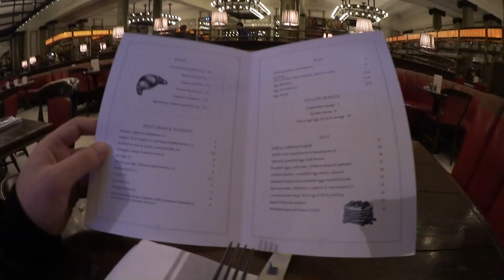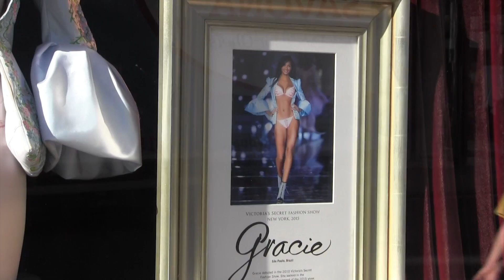Transformers 5 Set Visit - Meeting Bumblebee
Ich hoffe euch gefällt mein kleiner Transformers Vlog :) Und ja ich bin wirklich ein Fanboy :-P

» Transformers 5 «
Transformers 5 - The Last Knight

» Musik «
Title: Summer Days (Indie Pop Version) - Håkan Eriksson

Was bedeutet “Unterstützt durch Produktplatzierungen”?
Das bedeutet in diesem Fall, dass der Publisher auf uns zu gekommen ist und einen Betrag dafür geboten hat, dass wir das Spiel in Videos auf unserem Kanal vorstellen. Solche Angebote bekommen wir täglich mehrfach und es ist in der Let’s Play Branche absolut nichts Neues. Wir wollen mit der Thematik aber absolut transparent umgehen und klar sagen, welche Projekte eine Produktplatzierung sind und welche nicht.

Wie entscheidet ihr, wenn ihr solch ein Angebot bekommt, ob ihr es annehmt?
Wir schauen uns das Spiel vorher an und überlegen, ob wir es auch spielen würden wenn uns niemand dafür bezahlen würde. Die meisten Anfragen beantworten wir deswegen mit “Nein”. Sollte es passieren, dass wir durch so eine Anfrage auf ein Spiel aufmerksam gemacht werden, dass unser Interesse weckt und wir es für gut befinden, sagen wir zu.

Aber beeinträchtigt das nicht eure Meinung zum Spiel?
Wir akzeptieren keine Vorgaben bzgl. unserer Meinungsäußerung zum Spiel. Angebote, die voraussetzen, dass wir bestimmte Dinge nicht sagen dürfen, werden ohne Ausnahme abgelehnt. Man könnte argumentieren, dass eine Bezahlung trotzdem uns zumindest unterschwellig beeinflusst. In dem Fall ist zumindest durch die klare Kennzeichnung gewährleistet, dass ihr euch immer sicher sein könnt, wenn wir ein Product Placement machen. D.h. wenn dieser Hinweis nicht auftaucht ist auch kein Geld im Spiel.

Warum macht ihr das überhaupt? Habt ihr es so nötig?
Das hat nichts mit “es nötig haben” zutun. Es ist eine Win-Win-Situation. Der Entwickler ist happy darüber, dass sein Spiel eine Öffentlichkeit erreicht und wir bekommen die Möglichkeit etwas Geld mit unserem Hobby zu verdienen. Unserer Meinung nach ist unser Auswahlverfahren sowie unsere Kennzeichnung und Offenheit fair gegenüber euch, unseren Zuschauern. Promotionen werden nicht versteckt - so wie bei einigen anderen - sondern klar gekennzeichnet und wir erklären sogar umfangreich, was sie bedeuten. Ich hoffe, dass wir euch damit zufrieden stellen können. Und jetzt genug geschrieben, genießt das Video! :D

Wer bis hier gelesen hat, hätte auch gerne einen Bumblebee :D